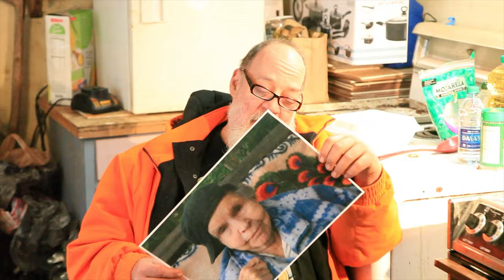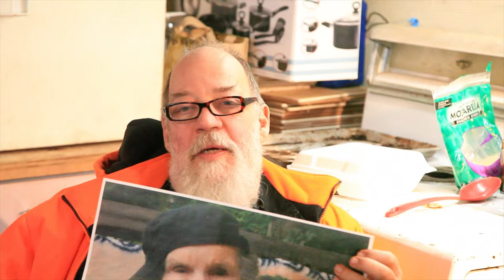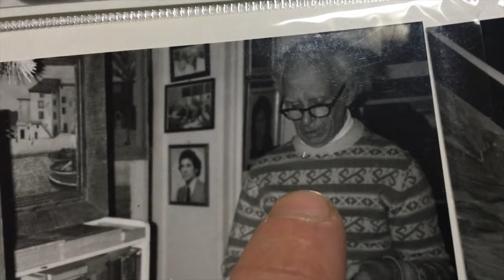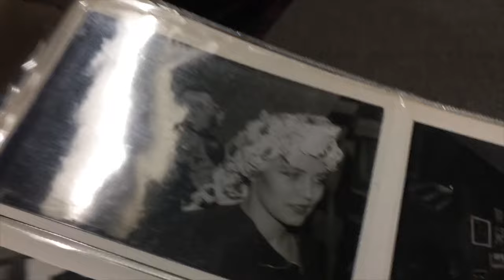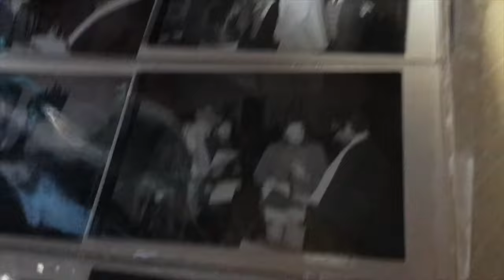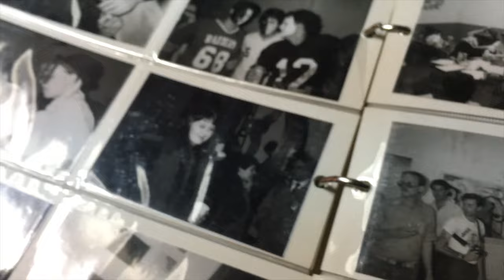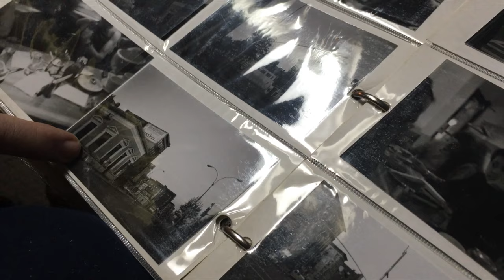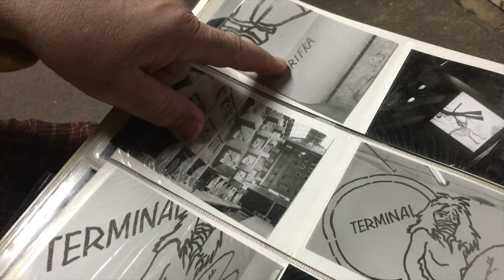NYC Art Scene- late 1970s to early 1980s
Al tells us all about the 1980s New York art scene and talks about some philosophy about what it means to be an artist.  Here's Al's personal Youtube channel, Dreamy Dreamland With Sensie Owl Bob